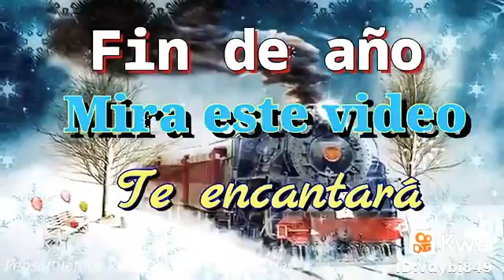vídeos graciosos yoyo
Mary1390🌷:🥳🥳